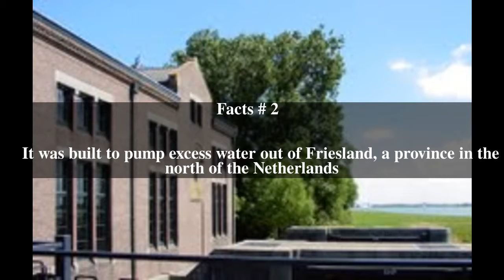Ir.D.F. Woudagemaal Top # 5 Facts